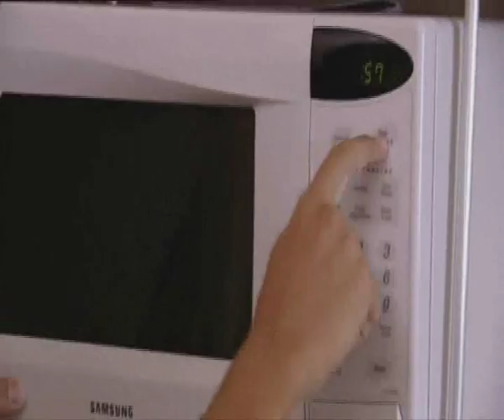chris lilley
one of chris lilleys skits from big bite